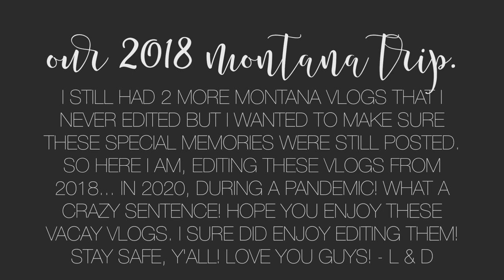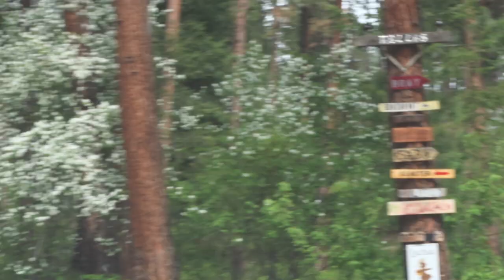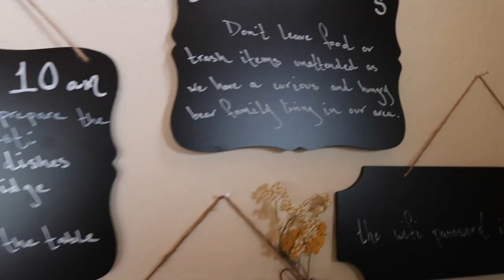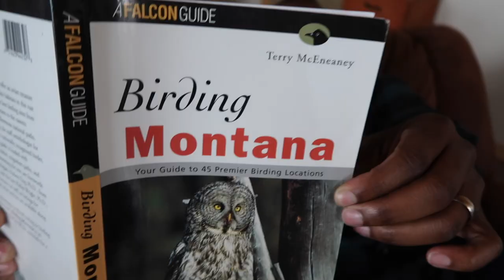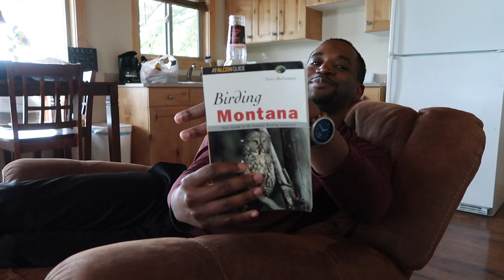MONTANA TRIP VLOG DAY 3 | POLSON + FLATHEAD LAKE! WE'RE IN LOVE!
Hey y'all! Today's video is a LONG, LONG, LONG overdue vlog from our Montana trip! I'm talking like, this was back in 2018! LOL! You know with it being quarantine and all, I decided to edit and post this because 1.) we miss traveling and 2.) this trip was majestic and absolutely breathtaking! We were supposed to go horseback riding, rafting, and all types of fun things but they were canceled because it was raining still so boooooo but it was still so much fun! We hope y'all enjoy! Check out down below for our other Montana vlogs!

// SIGN UP FOR EBATES! I'VE MADE OVER $500